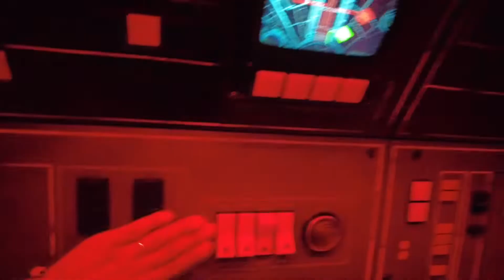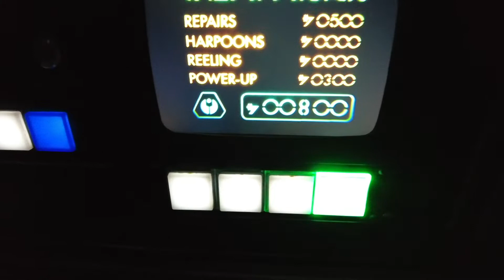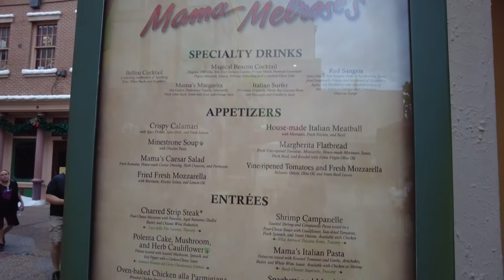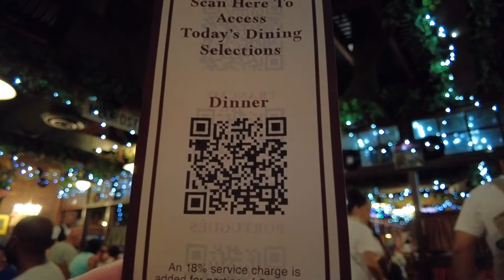Lightning Lane Stacking at Hollywood Studios | Dinner at Mama Melrose's Ristorante Italiano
Stacking our Lightning Lane reservations at Hollywood Studios

Attractions:
Tower of Terror
Mickey & Minnie's Runaway Railway
Alien Swirling Saucers
Smuggler's Run
Rise of the Resistance
Slinky Dog Dash
Rock n' Rollercoaster

Dinner:
Mama Melrose's Ristorante Italiano